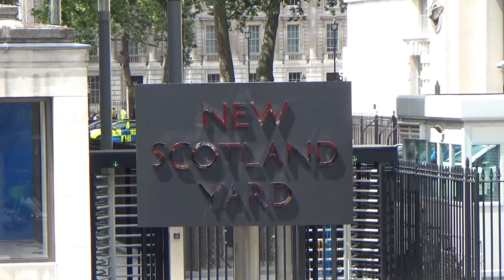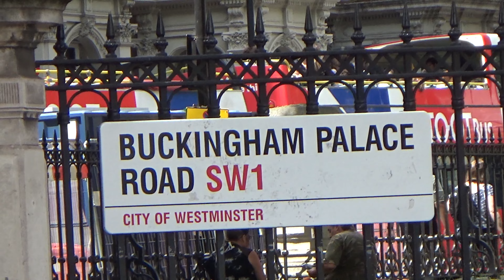TOUR OF LONDON.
In this Vlog Matthew & Luis do a Tour around London.